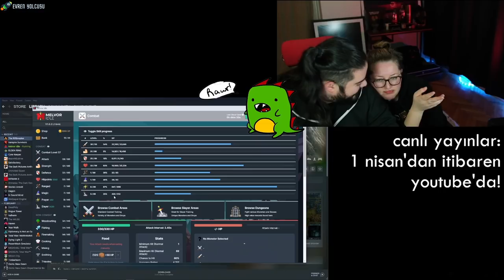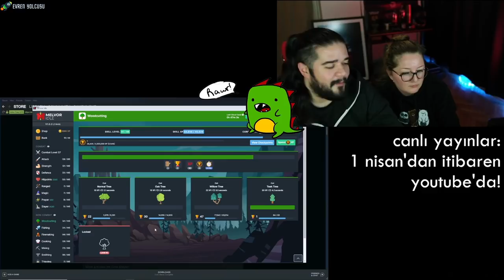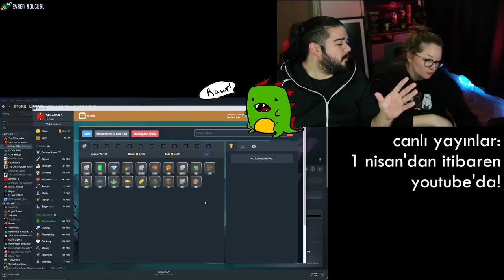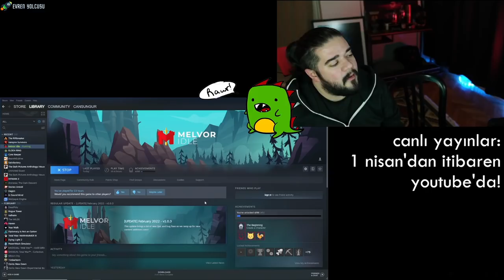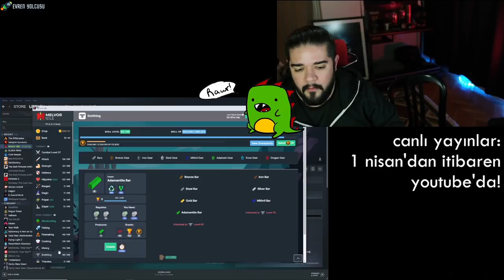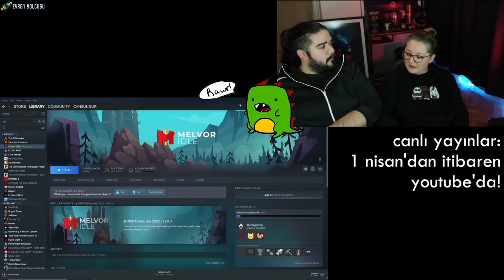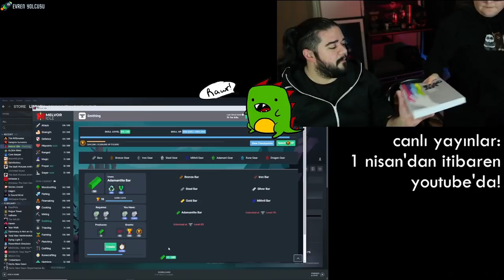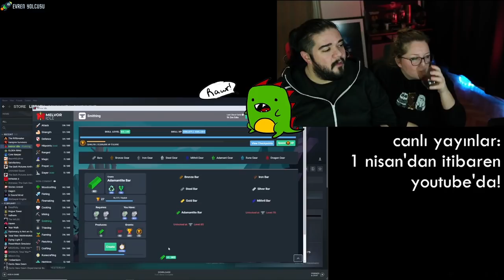Can Sungur - Oyun Felsefesi Sohbeti "Sayılarım Artıyor" \w Ceren Sungur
Yayın Tarihi: 20 Mart